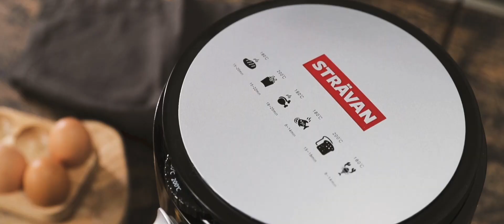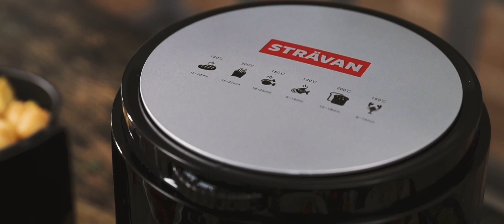Strävan Air Fryer | Shop TV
Enjoy different taste food with Air Fryer
Air Frying technology bring you in fat less food world.